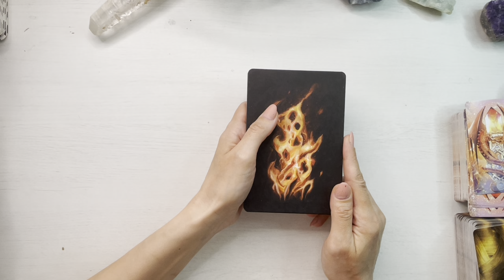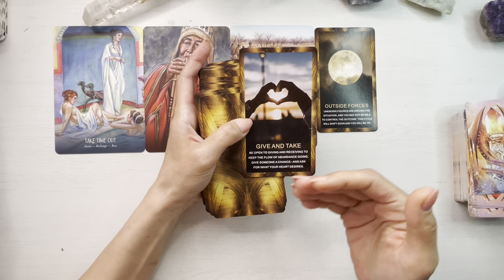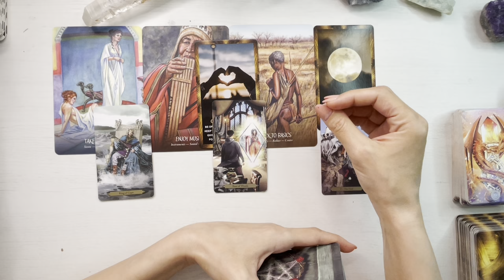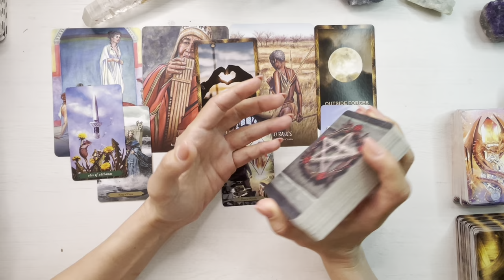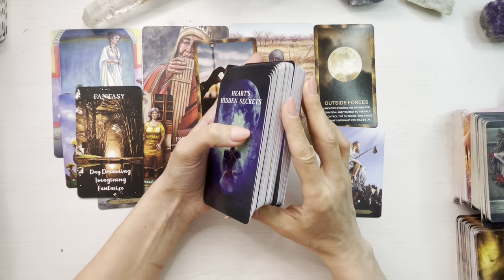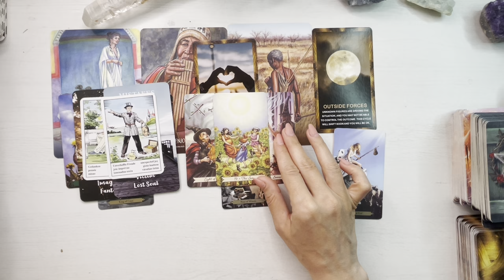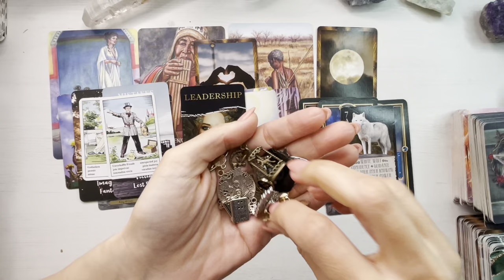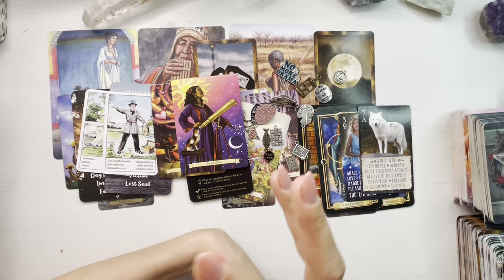❤️🤫 𝗣𝗘𝗥𝗦𝗢𝗔𝗡𝗔 𝗔𝗖𝗘𝗔𝗦𝗧𝗔 𝗣𝗨𝗡𝗘 𝗟𝗔 𝗖𝗔𝗟𝗘 𝗖𝗘𝗩𝗔! 𝗩𝗥𝗘𝗔 𝗢 𝗦𝗔𝗡𝗦𝗔!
O imbratisare, Meme Heka Astro Tarot